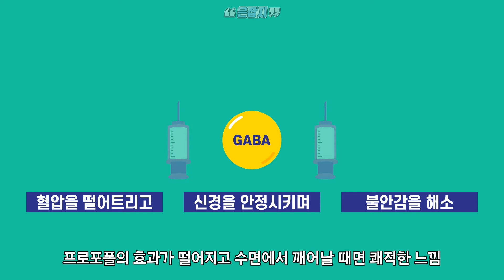(2018下)장려상-"수면내시경"